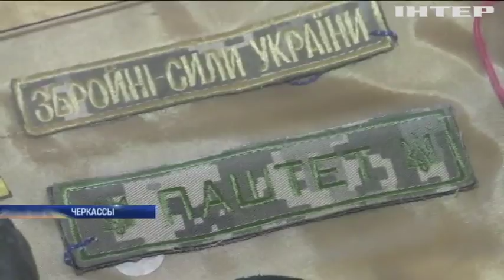В Украине отмечают третью годовщину выхода войск из Дебальцево